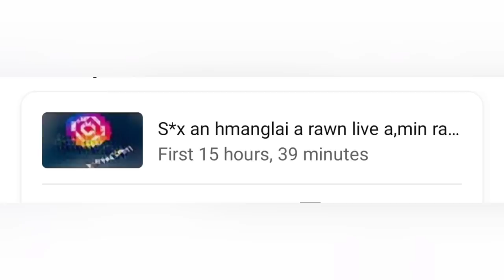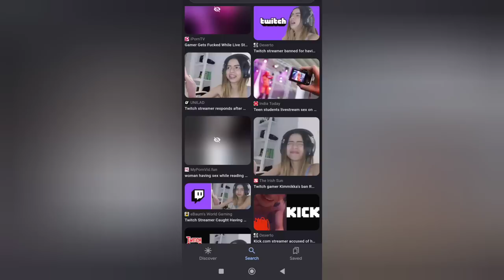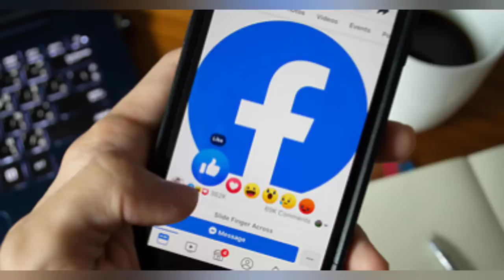Ekhai!!Tumloh dan takin thil a thleng tlat!Beisei phak bak ani...Ngaihdam ka ngai,Enzo phawt rawh